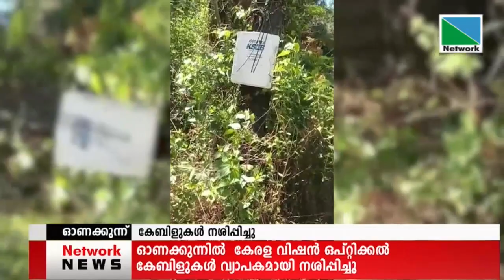15 APRIL 2022